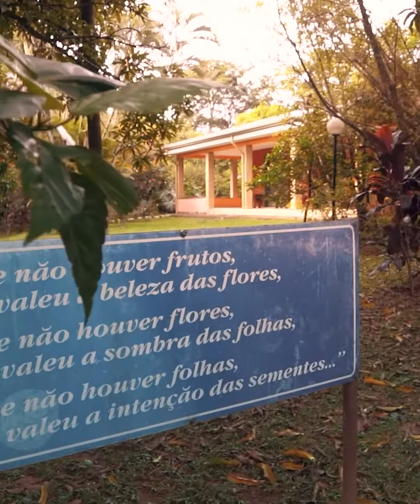CASAMENTO NATH E BIGU